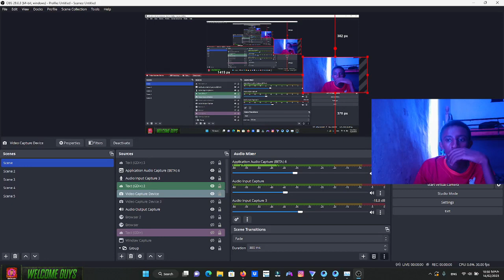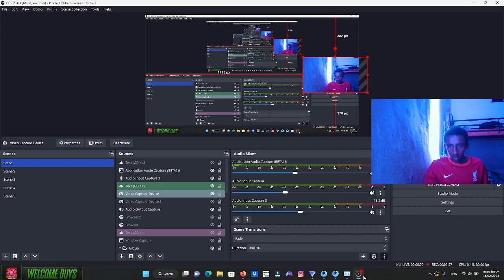PUBG FIRST DEATH MATCH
GTA 5 ለማንኛውም PC አንድ ፋይል ብቻ / Abyssinia gamer  / ETHIOGAMER

pubg mobile,pubg live,pubg ethio,ethiopian movie 2022,ethiopian gamers,ethiopian news,abel birhanu የወይኗ ልጅ,wesib agenagn,abyssinia ethio comedy 2022,donkey youtube,codm ethi